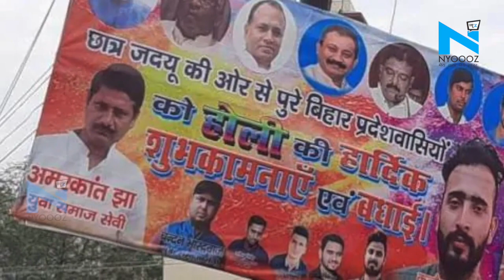Kanhaiya की हत्या के विरोध में छात्रों ने किया हंगामा, आरोपी को जल्द गिरफ्तार करने की मांग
जदयू छात्र नेता कन्हैया कौशिक की हत्या के विरोध में आज छात्रों ने जमकर हंगमा किया... सैकड़ों छात्र एसकेपुरी थाने के बाहर धरने पर बैठ गए और आरोपी की जल्द गिरफ्तारी की मांग पर अड़े रहे... सूचना मिलते ही डीएसपी सचिवालय राजेश कुमार प्रभाकर मौके पर पहुंचे और छात्रों को समझा बुझाकर मामला शांत कराया...